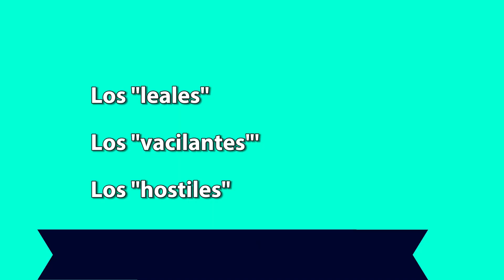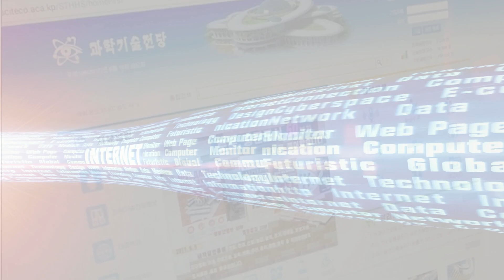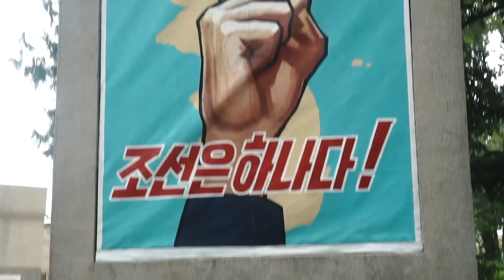Lo que no quieren que sepas sobre Corea del Norte